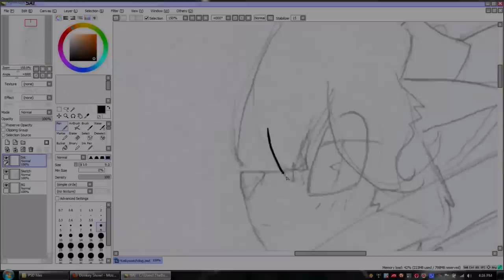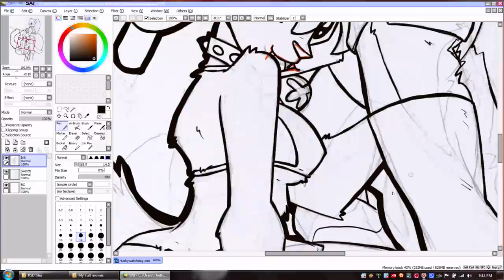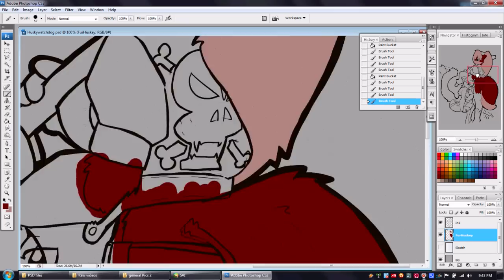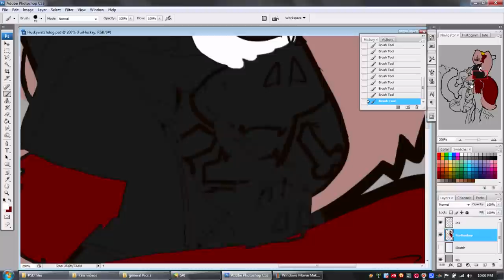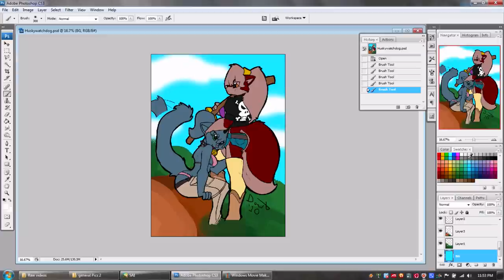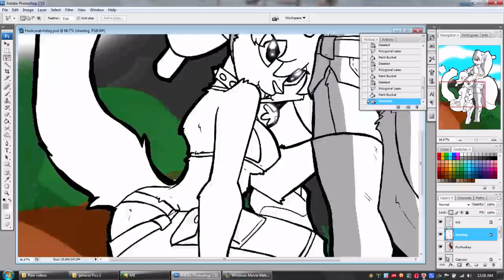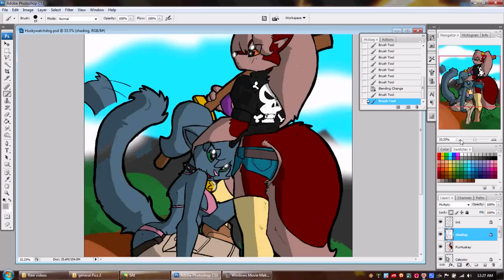Donut Photoshops: Husky samarai girl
Even a cat can feel safe with a guard dog around.

I am a huge fan of the artwork of Real Bout High school, and the husky girl was really inspired by the main character in the manga!

The cat chick is pretty mush random I made her a Russian blue just for the sake not having colors match I prefer the way this one looks in black and white but its still pretty cool.